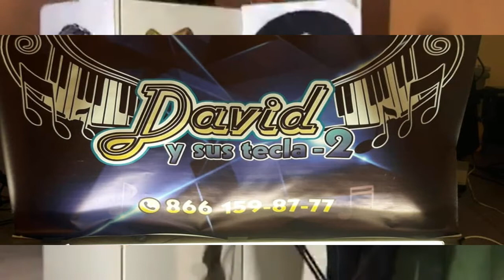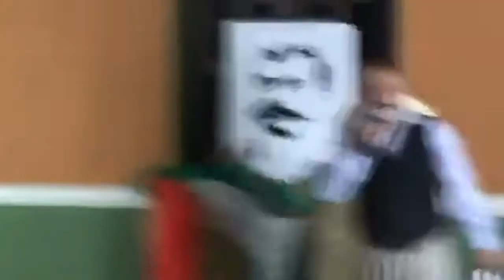PRODUCCIONES GAMBO STYLE- PROGRAMA DEL TIO MAO II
Hola primero que nada esta es una producción de su servidor esperando y le sea de su agrado, es algo muy sencillo pero tratamos de llevar entretenimiento cultural, ya que como ustedes saben no podemos salir de nuestras casas por los del COVID-19.
Como se los comente esto es algo Cultural y Educativo es segundo programa que tenemos para ustedes grabado en el mes de Noviembre, trataremos de hacer un programa por mes, esperamos su Apoyo, MUCHAS GRACIAS!